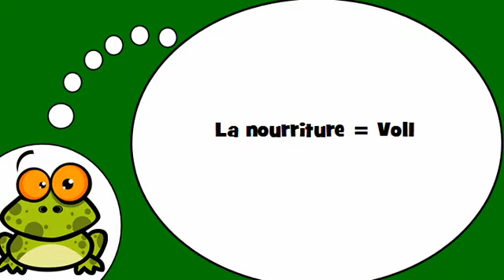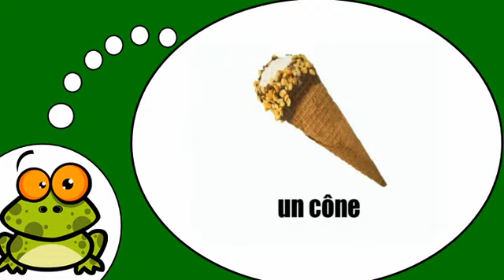J'apprends à écrire # La nourriture = Vol1